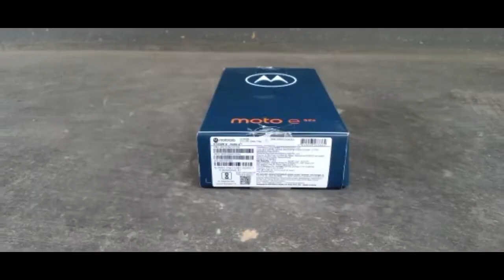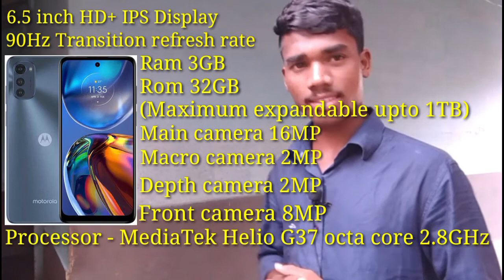How i unboxing my new smartphone | Budget 🔥 king 👑 phone | inah nawa phone | By thomas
How to unboxing new smartphone
How are unboxing new smartphone
Smartphone unboxing
Phone unboxing
Mobile unboxing
How to unboxing mobile phone
How to unboxing phone
How to unboxing mobile
Smartphone unboxing style
Phone unboxing style
Mobile unboxing style
Trekin tech
Trekin teck
Trekin tec
Treking tech
Treking teck
Technology Gyan
Technology gayan
Manoj sharu
Technical guruji
Smartphone unboxing
Mobile unboxing stylish
Smartphone unboxing stylish
Budget smartphone
Low price phone
Expensive smartphone
Low price smartphone
Smartphone unboxing in santhali
Smartphone unboxing in santali
Mobile unboxing in santali
Phone unboxing in santali
Phone unboxing in santhali
Smartphone unboxing santhal experience
Thomas murmu mobile unboxing
Santhal experience
Santal experience
Santhal experience mobile unboxing
My new smartphone unboxing
Phone unboxing surprise
Budget smartphone unboxing
Expensive smartphone unboxing
Tech burner